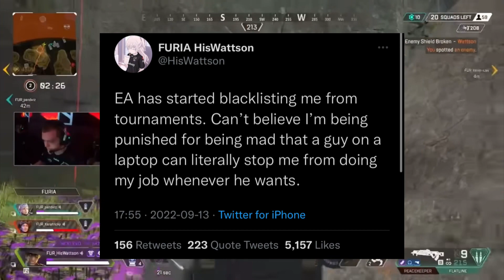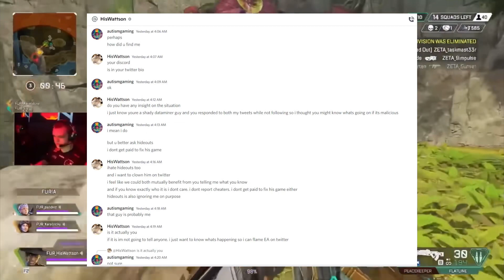Apex pro Hiswattson has been BANNED from tournaments!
In this video, we explore Hiswattson's recent run-in with Respawn and EA and the consequences of that altercation.

We will also look at his ban and whether or not it was justified.